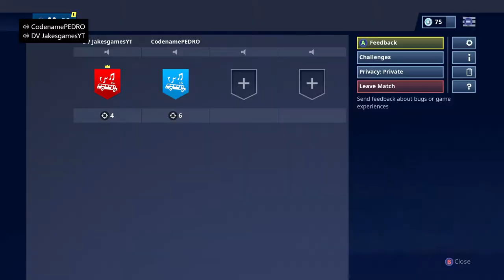MY 1OOTH DUB IN FORTNITE.